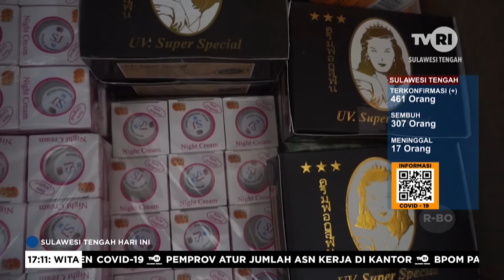BPOM Tetapkan 3 Tersangka Obat Dan Kosmetik Ilegal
Sulawesi Tengah Hari Ini. 3 Oktober 2020